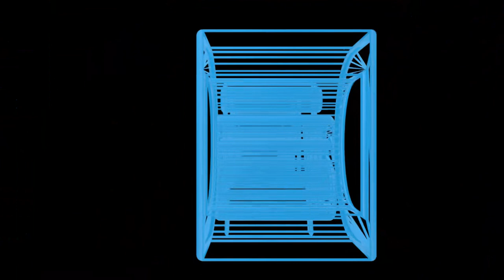Praatje D-STAR 5: Antennetuners (20230711)